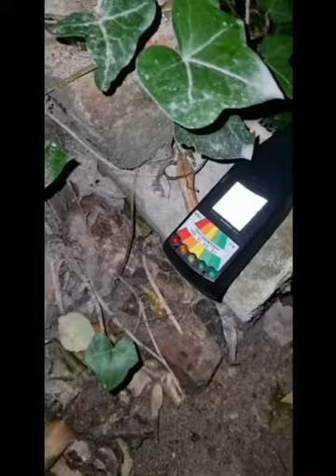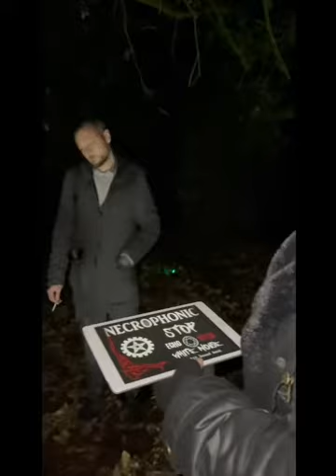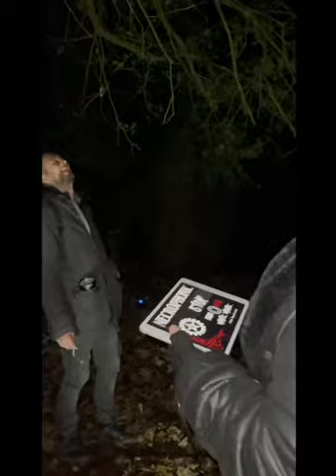Dowels graveyard Bewdley